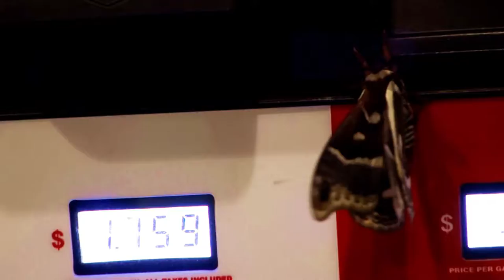Hyalophora gloveri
A gorgeous silk moth was drawn to the lights of a gas station near
Nambe, New Mexico, on April 5th, 2016. Extreme wind conditions kept it
struggling to keep its grip. But Hyalophora gloveri held on as I
carefully ran my card and selected options, pumped gas and photographed

FantomCat Photography